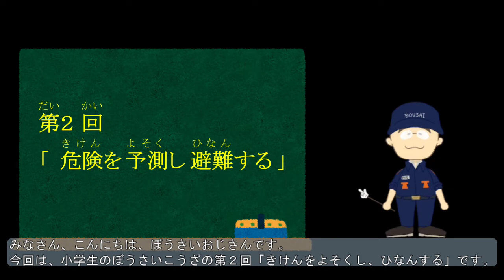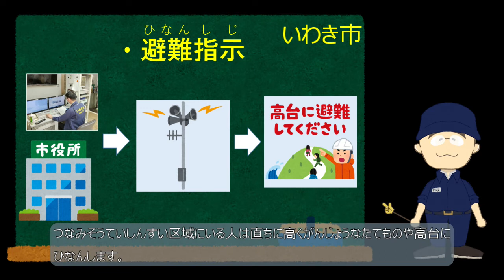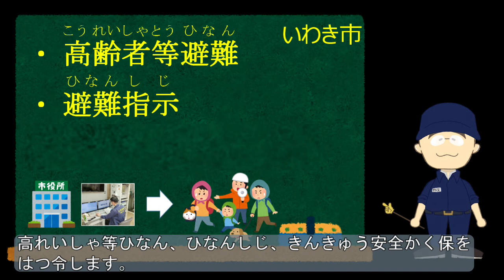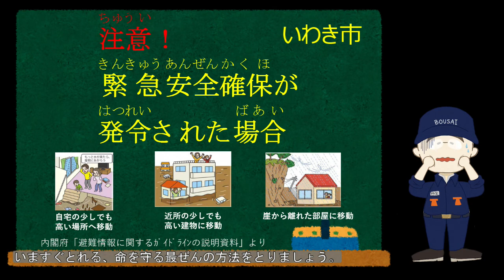第24回 小学生の防災講座（全３回）の第２回「危険を予測し避難する」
第24回防災講座のテーマは、小学生の防災講座（全３回）の第２回「危険を予測し避難する」です。

災害時に子供たちの安全を確保するために必要な知識を全３回にわたってお伝えしておりますが、第２回の講座は「危険を予測し避難する」というテーマで、気象情報と避難情報について、小学生にも分かりやすく説明する動画となっています。

また、これまでの防災講座もこの機会にぜひご覧ください！